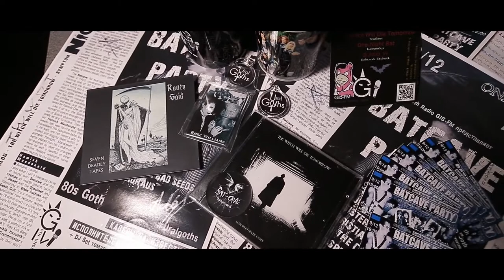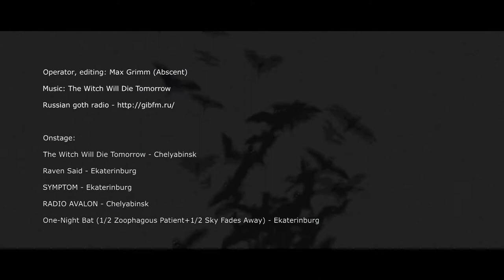The Witch Will Die Tomorrow - Widow's Flesh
Onstage:
The Witch Will Die Tomorrow - Chelyabinsk
Raven Said - Ekaterinburg
SYMPTOM - Ekaterinburg
RADIO AVALON - Chelyabinsk
One-Night Bat  (1/2 Zoophagous Patient + 1/2 Sky Fades Away) -
 Ekaterinburg